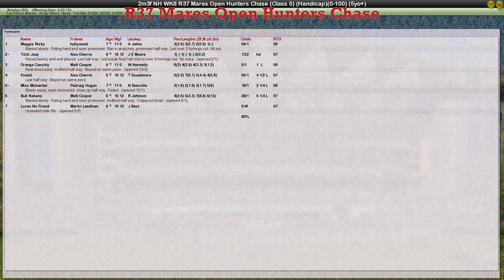NH WK8 R37 Mares Open Hunters Chase